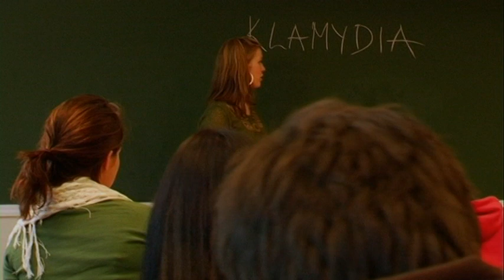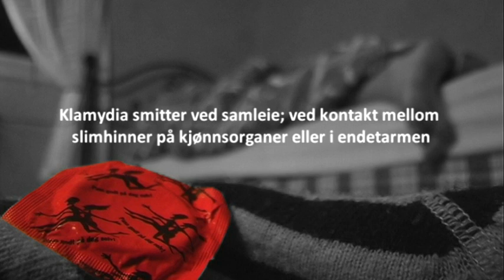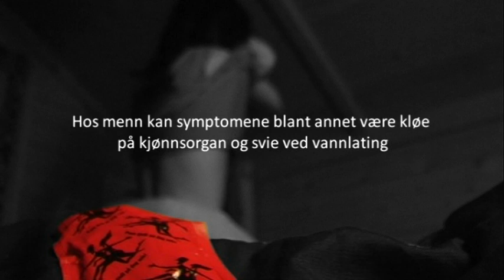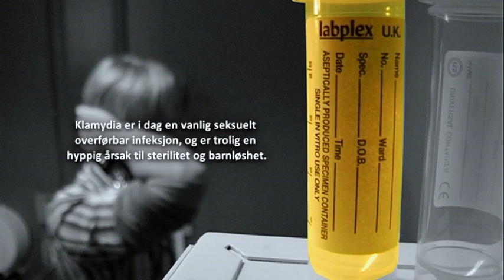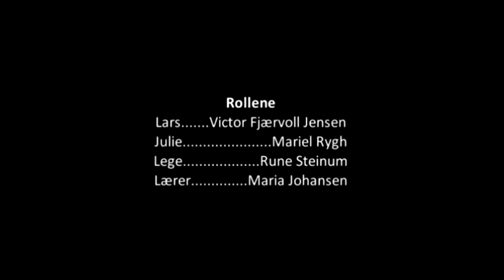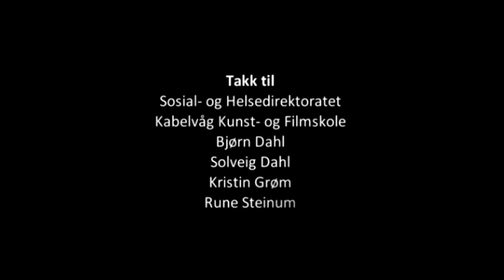Dagene Derpå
Informasjonsfilm om klamydia